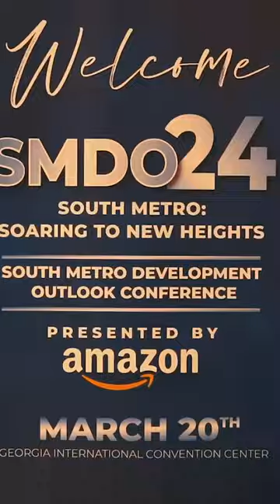Dr Kim McNair SMDO24 Conference Behind the Scenes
Spotlight on Kim McNair's Exceptional Work at SMDO24!

Kim McNair, our outstanding Project Manager, Coordinator, and Producer, is the driving force behind the success of the SMDO24 Conference. Here are three key points highlighting her expertise in execution:

1️⃣ Strategic Mastery: Kim's strategic approach ensures that every aspect of SMDO24 aligns with our vision, guaranteeing a cohesive and impactful experience for all.

2️⃣ Effortless Coordination: With Kim's adept coordination skills, every detail of SMDO24 seamlessly comes together, creating a smooth and efficient event flow.

3️⃣ Excellence in Execution: Kim's commitment to excellence translates into flawless execution, making SMDO24 a standout conference that exceeds expectations.

Join us in celebrating Kim McNair's remarkable contributions to the success of SMDO24!